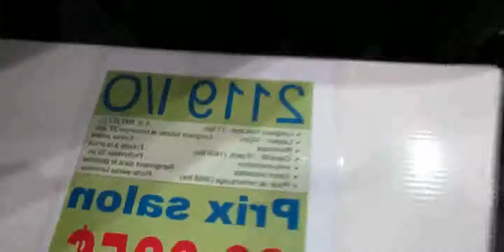2013 Starcraft 2119 Motor Boat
2013 Starcraft 2119 Motor Boat

blizzcon 2013 starcraft
2013 starcraft 216 cruise
wcs 2013 starcraft 2
2013 starcraft stardeck 216
Starcraft 2119
2013 starcraft 21fb ar-one
2013 21' starcraft ar-one
2013 starcraft ii world championship series global finals
2013 starcraft ar-one 21fb
wcg 2013 starcraft
wcg 2013 starcraft 2
2013 starcraft stardeck 216 cruise
mlg anaheim 2013 starcraft
2013 starcraft 2 world championship